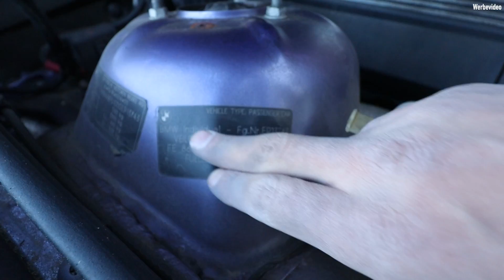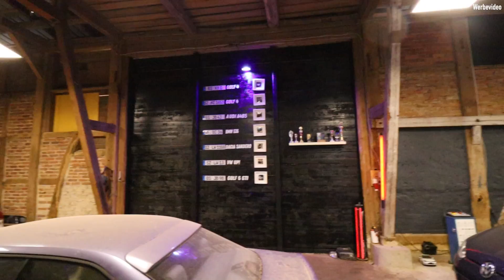Das SCHÖNSTE Auto, dass ich jeh gekauft habe! / 10K Abo- Special /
Wir haben ein neues Projektauto! Ich freue mich euch auf dieser Reise mitzunehmen. Viel Spaß :)

Boost Company? Das sind Laura und Ich!
Seit längerer Zeit lebe ich den Tuning Lifestyle mit all seinen Fassetten. Meine Tage vergehen nicht ohne, dass ich an Autos, verrückte Umbauten oder an das nächste Tuning-Treffen denke. Das waren auch Gründe, weshalb ich mich entschlossen habe diesen YouTube Kanal zu starten! So kann ich meine Freude am Kraftfahrzeug mit euch teilen. Meine Freunde scheuen sich zum Glück nicht vor der Kamera, so können wir auch hier geile Projekte begleiten.
Wir sind hier auf dem Kanal für alle Marken offen, also egal ob du Audi, Porsche, Volkswagen, Opel oder doch einfach BMW fährst, du bist hier definitiv willkommen.
Auch die Liebe zu Oldtimern ist in den letzten Monaten bei mir immer größer geworden, deshalb wird es in den nächsten Monaten immer mehr Content zum Altblech geben.